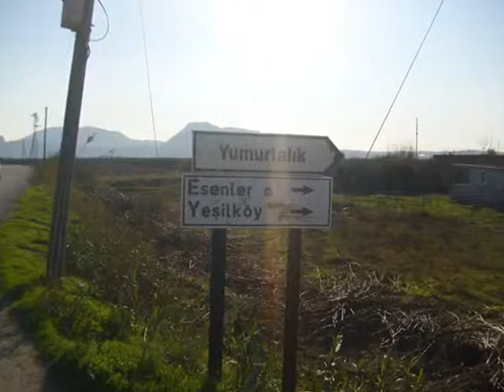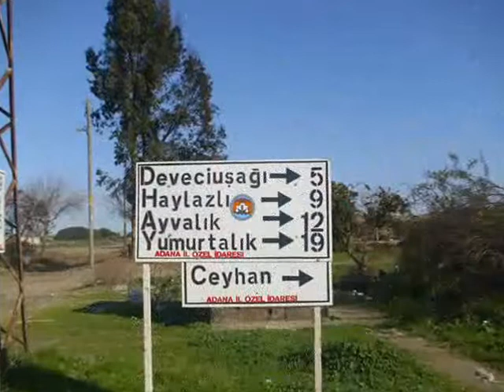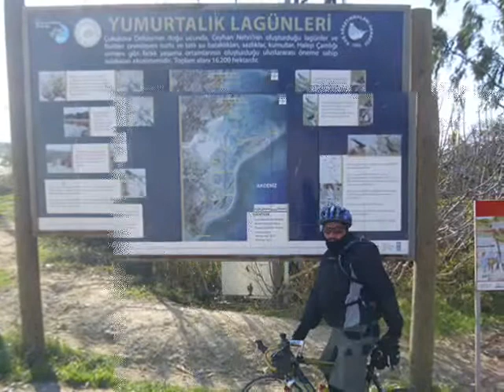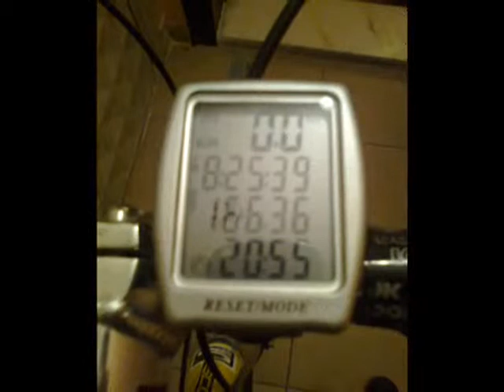19.01.2012 Çukurova Üniversitesi Bisiklet gezginleri Adana Yumurtalık Adana bisiklet turu 19.01.2012